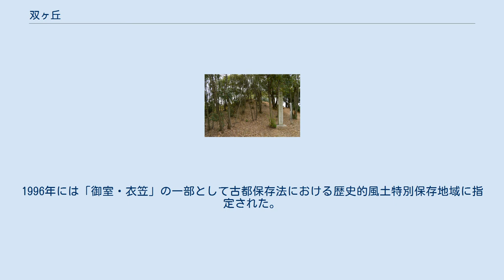双ヶ丘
日本 」 近畿地方 」 京都府 」 京都市 」 右京区 」 双ヶ丘 双ヶ丘（ならびがおか）は、京都府京都市右京区御室双岡町に所在する古生層の孤立丘、国の名勝に指定されている。
京都盆地北西部にあり、標高は116mである。
徒然草の作者である吉田兼好が晩年を過ごした地とされている。
 双ヶ丘のほかに、雙ヶ岡、双ヶ岡、双岡、並岡、雙丘、双岳など、様々な表記が存在する。
 西南西から見た双ヶ丘 奥は比叡山 双ヶ丘とは南北に並ぶ3つの丘の総称であり、北から順に一の丘（標高116m）、二の丘（標高102m）、三の丘（標高78m）と呼ばれる。
付近の標高は、JR山陰本線（嵯峨野線）花園駅付近が約40m、嵐電北野線御室仁和寺駅付近が約70mであり、双ヶ丘は付近の低地より40-50m突出している。
山域の総面積は18.9haである。
山麓の南側には東西に丸太町通が走り、丸太町通に並行してJR山陰本線（嵯峨野線）が走っている。
西麓には南北に国道162号（周山街道）が走っている。
東麓には妙心寺や法金剛院が、北麓には仁和寺が存在する。
西麓を御室川が流れており、双ヶ丘以南で宇多川・紙屋川（天神川上流部の名称）と合流する。
三の丘の西側、法金剛院の北側には五位山古墳が存在するが、墳丘は破壊されていて詳細は不明である。
三の丘と五位山古墳の間（現花園内畑町・花園段ノ岡町）にはかつて双池（ならびのいけ）と称された大きな天然池があり、双ヶ丘と双池はいずれも歌枕として広く和歌に詠まれた。
双池の水面標高は約45mであり、南北80m-90m、東西40m-50m程度だったと推測されている。
『続日本後紀』には、冬季には水面に水鳥が群をなしていたことが記されている。
双池は江戸時代までに水が枯れて田となり、現在では住宅地となっている。
 国語学者の吉田金彦は藤原京の大和三山と対比させるように、船岡山（北区）、吉田山（左京区）、双ヶ丘を平安京の「葛野三山」と名付けている。
一般に船岡山の正中線が平安京の中心線とされるが、平安宮の大極殿は双ヶ丘と吉田山を結ぶ直線状にあり、吉田は双ヶ丘と吉田山が大極殿の位置の基準となったのではないかと考察している。
平安京遷都の詔には「三山が鎮をなす」とあり、この三山はいずれも孤立丘である船岡山、吉田山、双ヶ丘だとする説がある。
 双ヶ岡1号墳清原夏野（837年没）の墓とする碑が後世に建てられたが、実際は6世紀後半-7世紀初頭頃の豪族（秦氏か）の首長墓。
 双ヶ丘には6世紀後半から7世紀前半に築かれた24基の古墳があり、総称して双ヶ岡古墳群と呼ばれる。
一の丘の頂上付近にある一号墳は直径44m・高さ8mの円墳であり、全長15.8m・玄室長6.8mの石室は、右京近辺では太秦面影町の蛇塚古墳の石室に次ぐ大きさである。
一号墳以外は直径10m-20mの小型の円墳であり、一の丘と二の丘の間の谷筋、二の丘と三の丘の間の谷筋に集中している。
双ヶ丘の南西には秦氏の本拠地である太秦があることから、双ヶ岡古墳群は秦氏の首長の墓であるとされる。
副葬品はほとんどが失われているが、須恵器、土師器、鉄製品、石棺の破片などが出土している。
 双ヶ丘で晩年を過ごした兼好法師 中世には天皇の遊猟地であり、高位貴族の山荘地でもあった。
8世紀には大納言の清原夏野が双ヶ丘の南東部に山荘を営んだ。
夏野は後に双岡大臣（ならびがおかのおとど）と呼ばれ、『類聚国史』によれば天長7年（830年）に淳和天皇が北野を行幸した折には夏野の山荘を訪れている。
夏野の死後に山荘を寺に改めたものが法金剛院の前身とされる。
承和15年（848年）には、「天皇遊猟の際に四望する地」として東墳（現在の五位山古墳）が従五位下を授けられている。
9世紀には左大臣の源常も山荘を構え、『続日本後紀』によれば仁明天皇が常の山荘に行幸したという。
菅原孝標女は『更級日記』に「南はならびの岡の松風、いと耳近う心細く聞こえて」と記し、双ヶ岡丘近の寂しさを描写している。
兼好法師は『兼好法師家集』に「契り置く 花とならびの岡の辺に 哀れ幾世の 春をすぐさむ」という歌を残している。
兼好は双ヶ丘西麓の庵で余生を過ごし、この地で『徒然草』を執筆したため、一の丘の東麓にある長泉寺には兼好の墓や歌碑が建てられているが、これは兼好を偲んで江戸時代に建てられた記念物であるとされる。
17世紀後半に黒川道祐が書いた山城国の地誌『雍州府志』には「雙の岡...